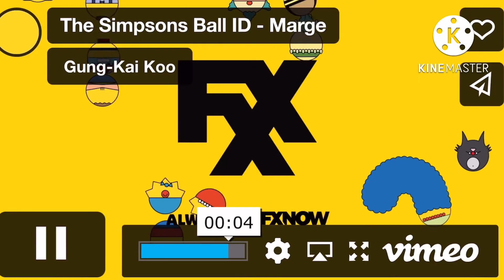Monkey And Sea Lamprey Crossover UPDATED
Clips
Nickelodeon Junior01/2017
The Simpsons FXX ident #1
The Simpsons Fxx Marge Ident
Blockworld
Nick id 2013
Nick Jr USA HD
The Simpsons Fxx Ldent#2
Paddy BathRoom
3D
Nick